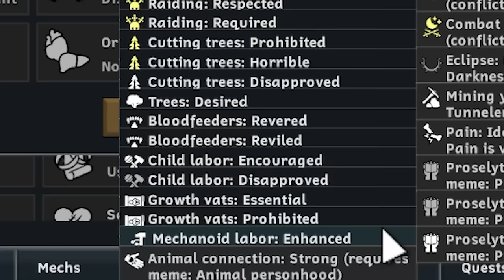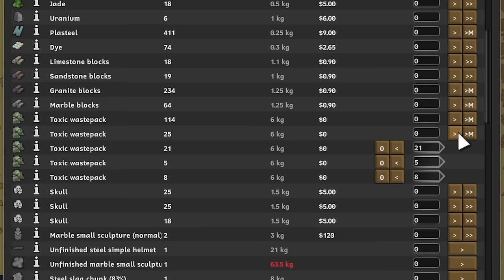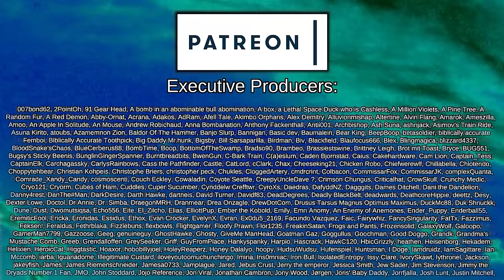Piggies off the Top Rope | Rimworld: Punching God #7